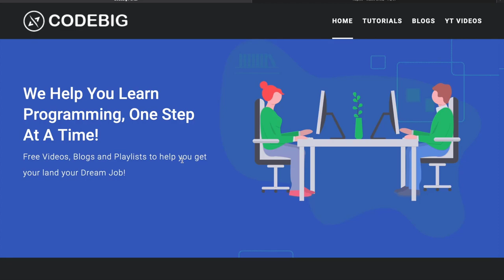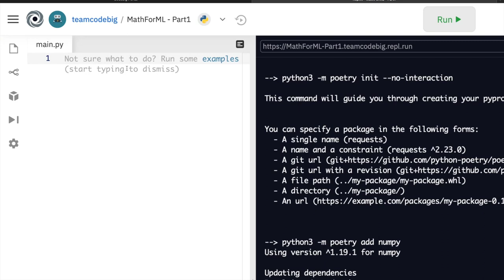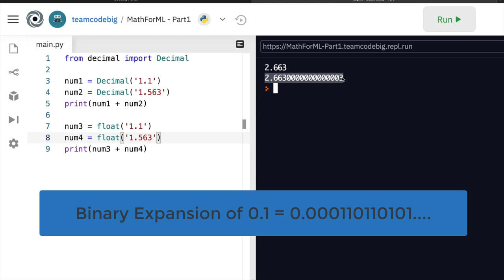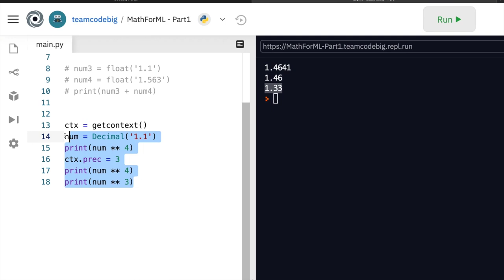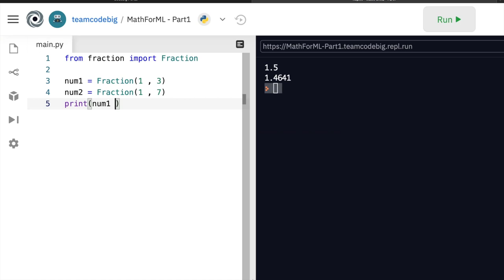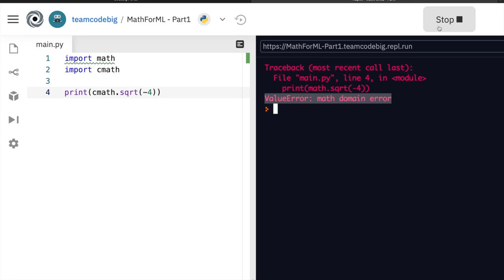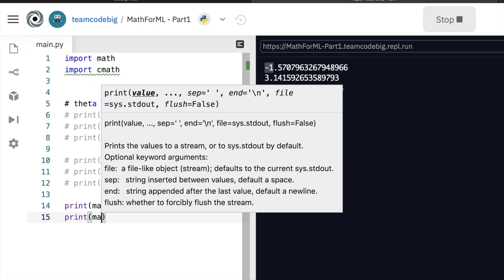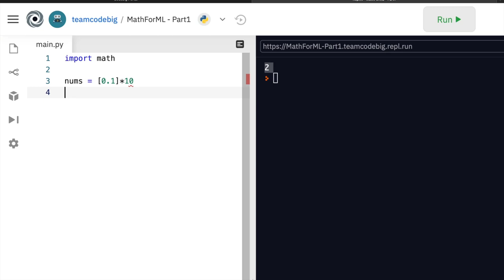Math For Machine Learning |Python Numerical Types And Basic Math Functions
Title - Math For Machine Learning - Python Numerical Types and Basic Math Functions

Code Snippets
1. python3.8 -m pip install numpy scipy

 Info
Level: Beginner
Solved In: Python
Length: 18 minutes
Prerequisites: Basics of Python and Maths

Video Outline
0:00 - 0:48 - Introduction
0:50 - 1:37 - Choosing Our Editor
1:40 - 2:40 - Installing Necessary Packages
2:42 - 8:07 - Python Decimal Types
8:08 - 9:28 - Python Fraction Types
9:30 - 10:50 - Python Complex Types
10:55 - 16:46 - Basic Math Functions in Python designed for ML
16:54 - 17:15 - Final Words and Future Plans